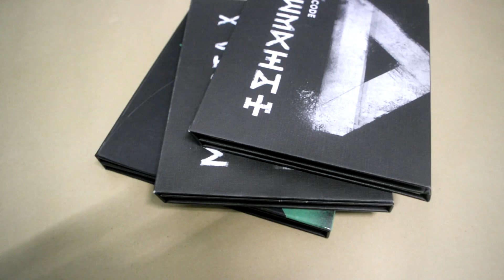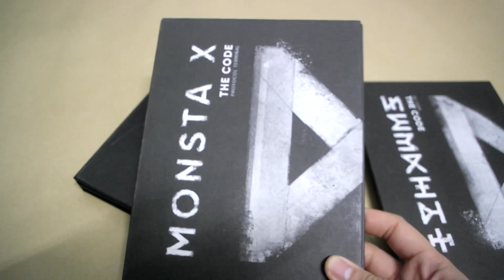*CLOSED* GIVEAWAY | MONSTA X ALBUMS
nitially, I though of getting rid of the albums the common way. HOWEVER, the albums were in really good condition and I couldn’t bring myself to do it. I know there are fans out there who doesn’t own an album of their favorite group and so I decided to pass these albums on to 3 lucky winners.

3. Fill up the Google Form.

Albums are given to the 3 winners RANDOMLY. Winners will be announced on my Twitter. PLEASE do not change your Twitter ID until the END of the giveaway. I couldn’t find the winners’ ID for my previous giveaways and I had to choose another pair of winners.

Title: Going Up
Artist: LAKEY INSPIRED
Genre: Hip Hop & Rap

Facebook [ I accept all friend requests :) It's for my gaming apps :) ]